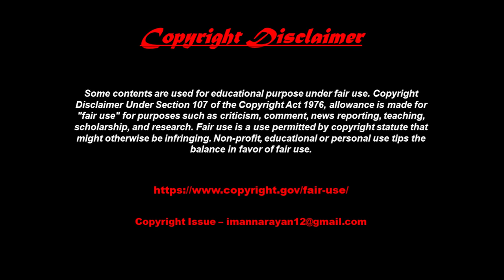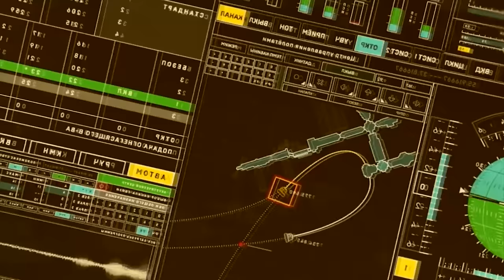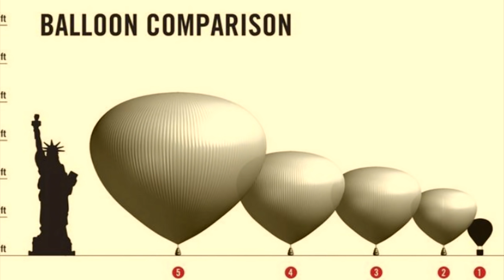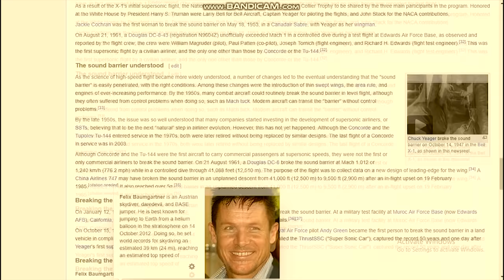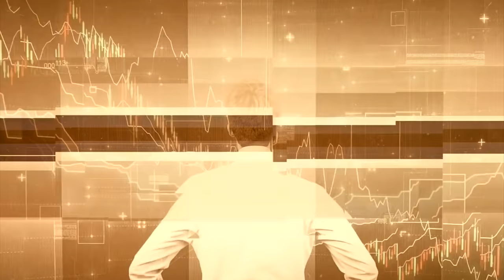ये आदमी सीधा अंतरिक्ष से छलांग लगाया और फिर ये हुआ उनके साथ | The Man Who Jumped From Space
Felix Baumgartner is an Austrian skydiver, daredevil, and BASE jumper.He is best known for jumping to Earth from a helium balloon in the stratosphere on 14 October 2012. Doing so, he set world records for skydiving an estimated 39 km (24 mi), reaching an estimated top speed of 1,357.64 km/h (843.6 mph), or Mach 1.25. He became the first person to break the sound barrier without vehicular power relative to the surface on his descent